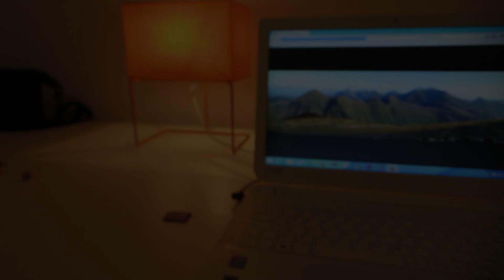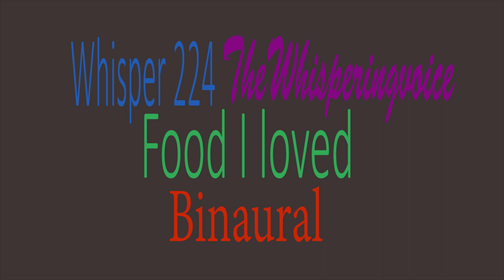Whisper 224 - Food - Memories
In this video I whisper about food, and some memories of it..I do hope you find it relaxing..Thank you :-)